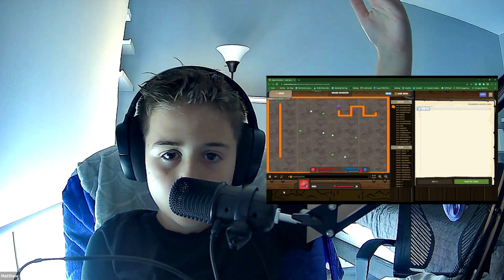AI League Season 6 - LoopsVerified Champion Interview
What if you could learn coding while playing an esport?
If you have yet to hear about it, the CodeCombat AI League is uniquely a competitive AI battle simulator and a game engine for learning Python and JavaScript code. We recently wrapped up the AI League's 6th season with the Lava Lake Clash finals arena. It was a mind-blowing competition, and today we joined one of the winners and Live Online Class students for a post-match interview.